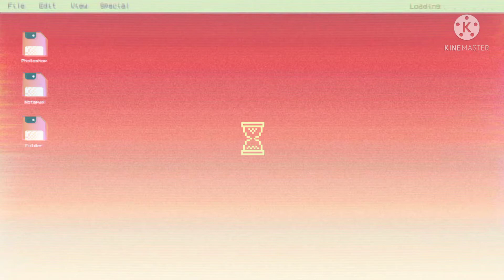nitima make a picture🖼️ 😘🥰😊🤗😱